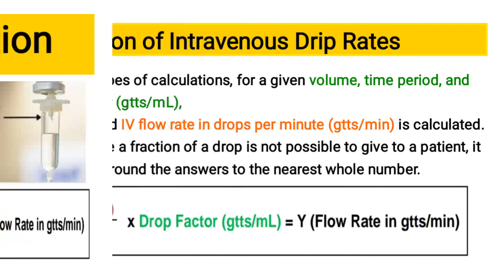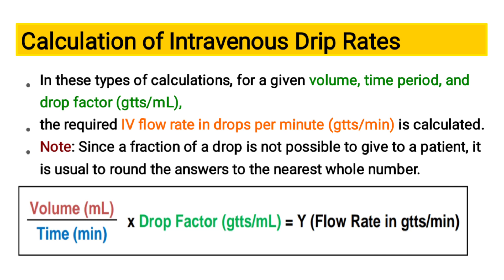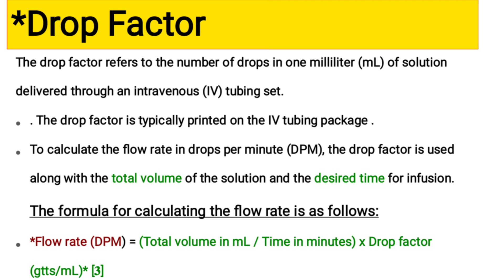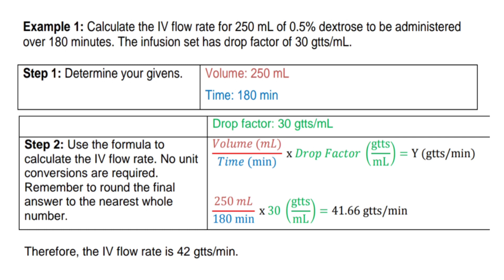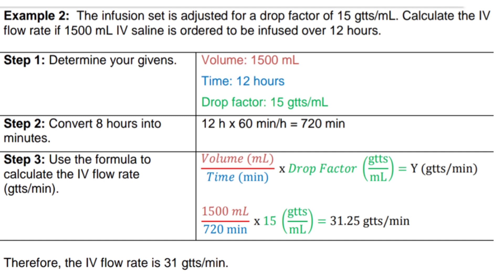Dosage Calculation on IV Drip Rate Factors in Hindi/Urdu Math-BSN Mbbs Medical Lecture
Aslam alaikum
this vidio is about how to set up and work IV drip rate calculation with gtt/min Factor
dosage calculation for nursing students in IV drip Rate Factors made easy.
BSN lecture
3rd semester_Mathematics
Medical lecture.